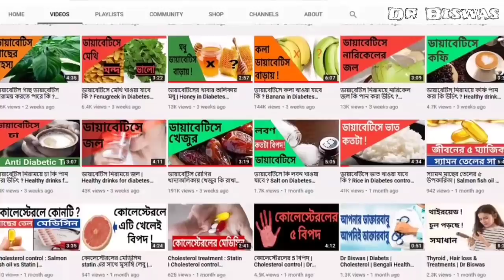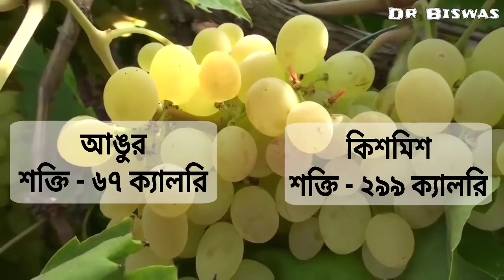ডায়াবেটিসে আঙুর খাবেন না কিশমিশ ? Dr Biswas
ডায়াবেটিসে আঙুর খাবেন না কিশমিশ ? Grapes vs Raisin in Diabetes control

ডায়াবেটিস রোগীর খাদ্যতালিকার ১ম শর্ত Low Glycemic index ও Low Glycemic load :
আঙুরের Glycemic index ৫৫ থেকে ৫৯ – Glycemic load মাঝারি । কিশমিশের Glycemic index ৬৪ – আর Glycemic load খুব বেশি । অর্থাৎ Blood sugar control করে Diabetes control এ কিশমিশ থেকে আঙুর এগিয়ে গেল । ডায়াবেটিস কমানোর উপায়ের ১ম শর্তে আঙুর জিতে গেল ।

ডায়াবেটিস রোগীর খাদ্যতালিকার ২য় শর্ত High Fiber :

১০০ গ্রাম আঙুরে ফাইবার থাকে ০.৯ গ্রাম । কিশমিশে ফাইবার থাকে ৪.৫ গ্রাম । কিশমিশে blood sugar control এর জন্য বেশি ফাইবার থাকে আঙুর থেকে । ডায়াবেটিস কমানোর উপায়ের ২য় শর্তে কিশমিশ জিতে গেল ।

ডায়াবেটিস রোগীর খাদ্যাতালিকার ৩য় শর্ত Low Calories :
১০০ গ্রাম আঙুর থেকে আপনি শক্তি পাবেন ৬৭ ক্যালরি – কিশমিশে শক্তি পাবেন ২৯৯ ক্যালরি । মানে ডায়াবেটিস নিয়ন্ত্রণে আঙুর ফল কিশমিশ থেকে অনেক ভালো । ডায়াবেটিস কমানোর উপায়ের ৩য় শর্তে আঙুর জিতে গেল ।

ডায়াবেটিস রোগীর খাদ্যতালিকার ৪র্থ শর্ত Low Sodium :
১০০ গ্রাম আঙুরে সোডিয়াম থাকে ২ মিলিগ্রাম । কিশমিশে ২৬ মিলিগ্রাম । অর্থাৎ ডায়াবেটিস কমানোর উপায়ের ৪র্থ শর্তে আঙুর অনেকটাই এগিয়ে ।

ডায়াবেটিস রোগীর খাদ্যতালিকার ৫ম শর্ত High Vitamin C ও Antioxidant :
১০০ গ্রাম আঙুরে ভিটামিন সি থাকে ৪ মিলিগ্রাম – সাথে থাকে অনেক রকম Antioxidant এ ঠাসা । কিশমিশে ২.৩ মিলিগ্রাম – Antioxidant তুলনামূলকভাবে কম । মানে ডায়াবেটিস কমানোর উপায়ের ৫ম শর্তে আঙুর এগিয়ে গেল ।

Dr Biswas